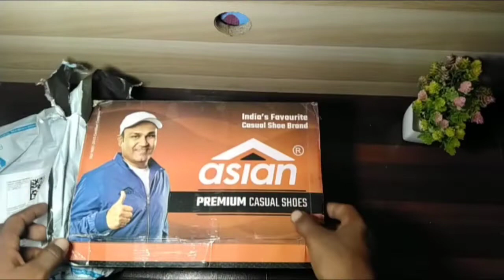UNBOXING:BEST BUDGET ASIAN SNEAKERS/SHOES FOR MEN UNDER 600 | ASIAN SKYPEE 33 FLIPKART REVIEW 2022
ASIAN SNEAKERS/SHOES FOR MEN UNDER 600..

VIDEO HIGHLIGHTS.

UNBOXING:BEST BUDGET ASIAN SNEAKERS/SHOES FOR MEN UNDER 600 |FLIPKART REVIEW 2022